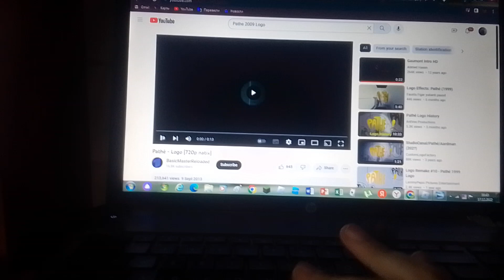The Weinstein Company / Pathé / Dark Castle Entertainment / Alikstongman Films (2009)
Taken From In 2009 Film Of Maddante On Ice.